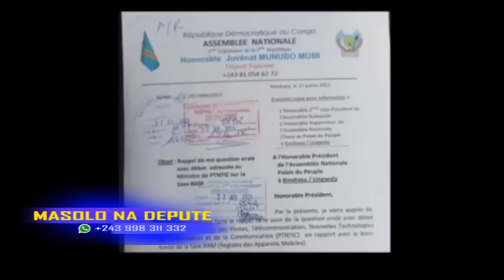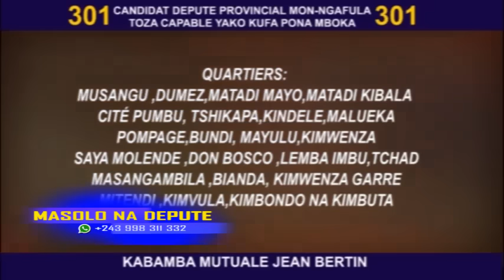MASOLO NA DÉPUTÉ 18 12 2023 RUSSIE ETUMBI SERVEUR YA CENI, FÉLIX EN DANGER,JP BEMBA AKEBISI KATUMBI